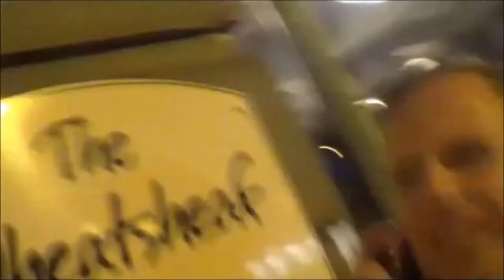Home offical video. Rob Carroll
Writen and sung by R Carroll, played by R hernon